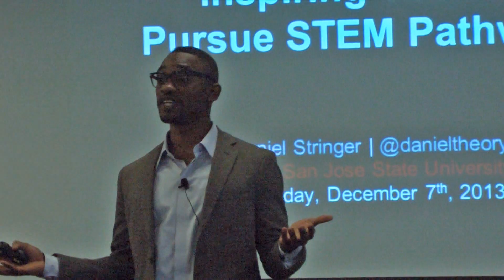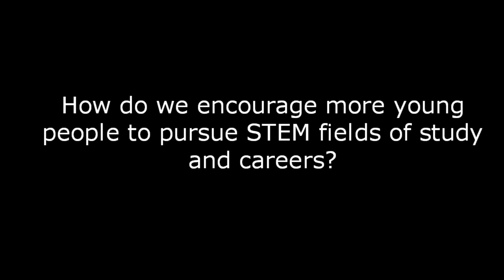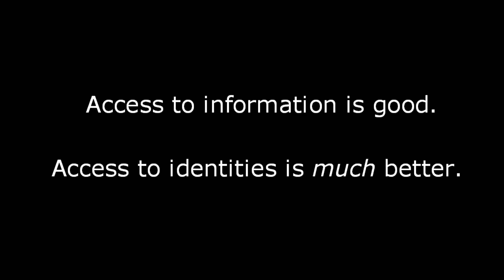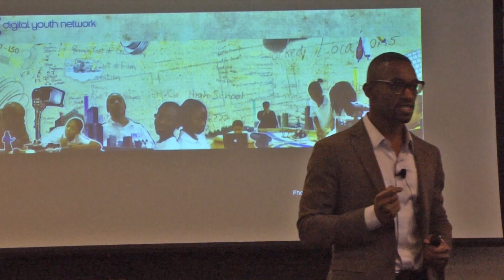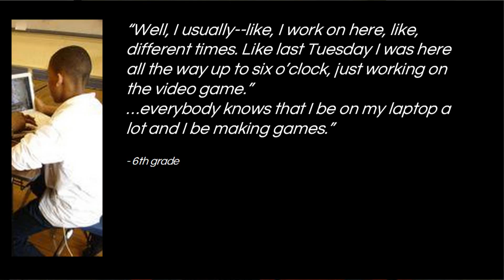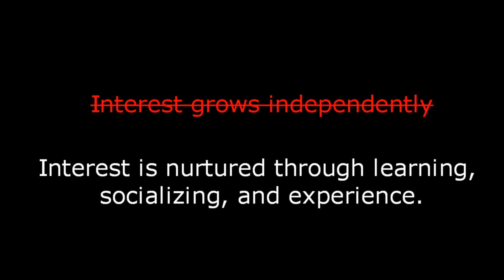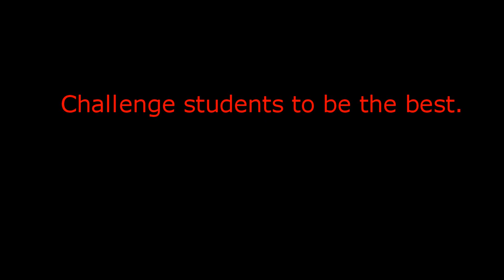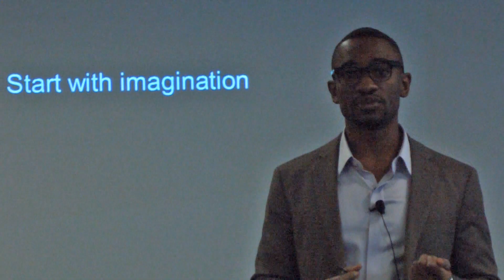Inspiring youth to pursue STEM pathways: Daniel Stringer at TEDxSanJoseStateUniversity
Stringer is currently a Ph.D candidate in Stanford University's Learning Sciences and Technology Design program. He also acts as a volunteer and consultant with multiple organizations that support middle and high school students' exploration into science and engineering fields. Prior to starting graduate school at Stanford, Stringer worked in Google's operations division and at a community-based organization in New Orleans doing post-Katrina business development.